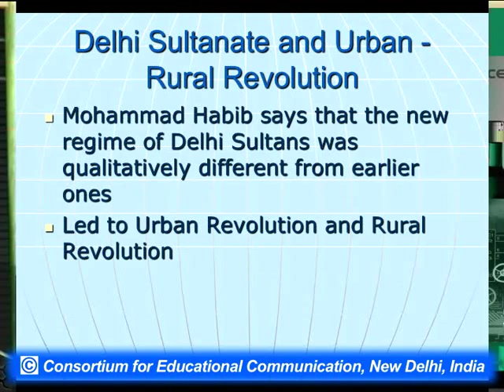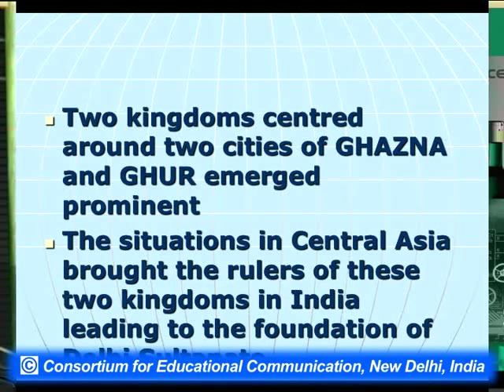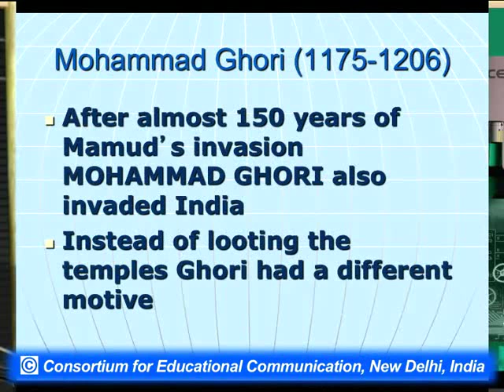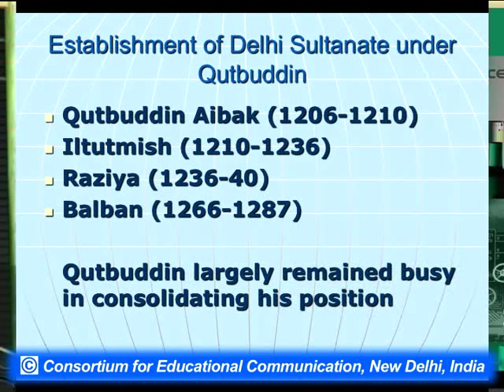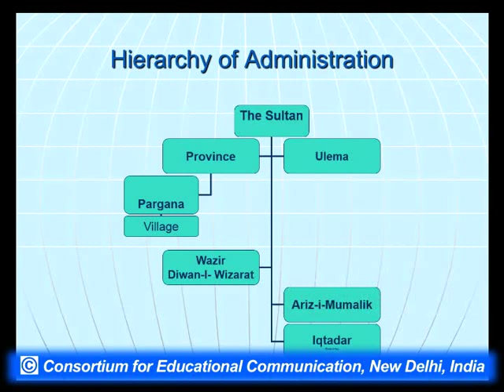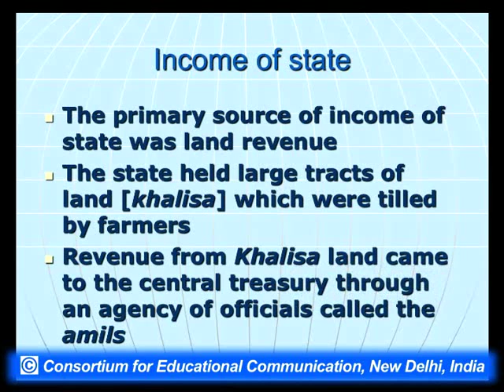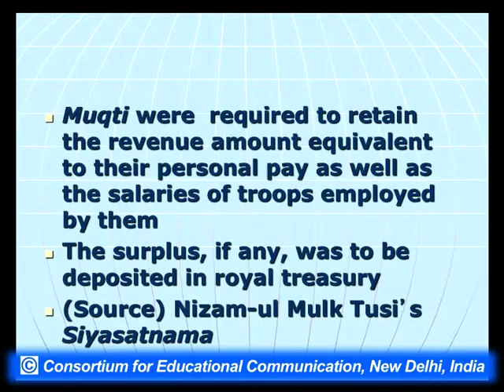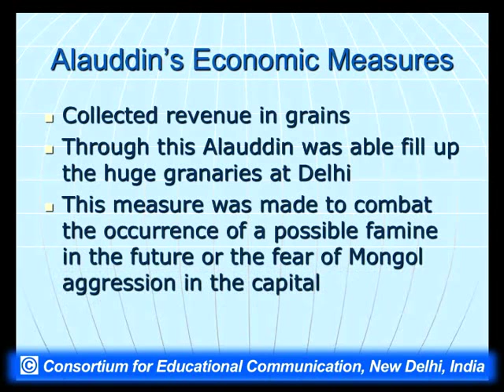History : Delhi Sultanate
This Lecture talks about Delhi Sultanate